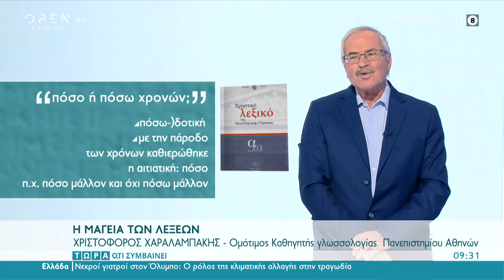Η σωστή ορθογραφία της πρότασης «πόσο χρονών είσαι;» | Τώρα ό,τι συμβαίνει 30/1/2021 | OPEN TV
Ο ομότιμος καθηγητής γλωσσολογίας Πανεπιστημίου Αθηνών Χριστόφορος Χαραλαμπάκης εξηγεί πώς γράφεται σωστά η πρόταση «πόσο χρονών είσαι;».